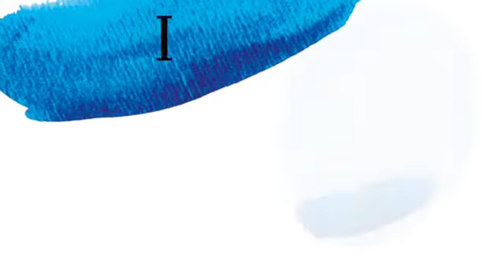CinemaèDanza 2021 | L'age d'or + Dancing Dreams Sui passi di Pina Bausch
L’âge d’or + Dancing dreams. Sui passi di Pina Bausch | serata condivisa
24 Agosto 2021, 21:00
Area Cassero, Castiglion Fiorentino (AR)

in collaborazione con Comune di Castiglion Fiorentino e Ass. L’ulcera del Signor Wilson